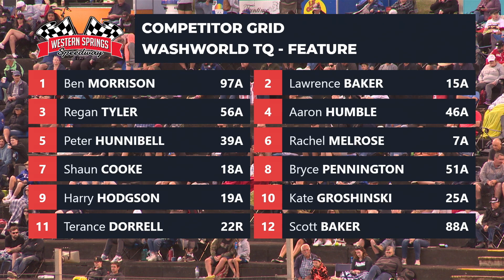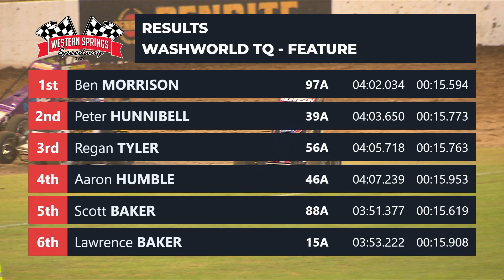TQ Feature Jan 1st 2022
The first TQ feature of the New Year and the first of the season with a crowd.